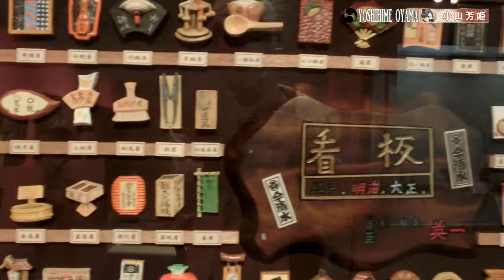美似 theNIPPON 海洋堂のミニチュアコレクション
平成の修理が完了したばかりの兵庫県姫路市の姫路城のすぐ北にある兵庫県立歴史博物館！その歴史博物館で開催の『美似　theNIPPON-
海洋堂のコレクション』です
失われつつある日本の伝統文化を後世に伝える為、職人が実際と同じ工程で、実際と同じ構造、そして実際に使用可能なミニチュアを作ったのです。
海洋堂さんは所有しているだけで海洋堂さんが作ったわけではありません

The Hyogo Prefectural Museum of History is located just north of Himeji Castle in Himeji City, Hyogo Prefecture, where the Heisei era repairs have just been completed! This is the "Mini theNIPPON- the Collection of Kaiyodo" held at the Museum of History.
Kaiyodo's Collection" at the Museum of History!
In order to pass on to future generations the traditional Japanese culture that is being lost, artisans have created miniatures with the same process, the same structure, and that can be used in real life.
Just because Kaiyodo owns them doesn't mean they were made by Kaiyodo.